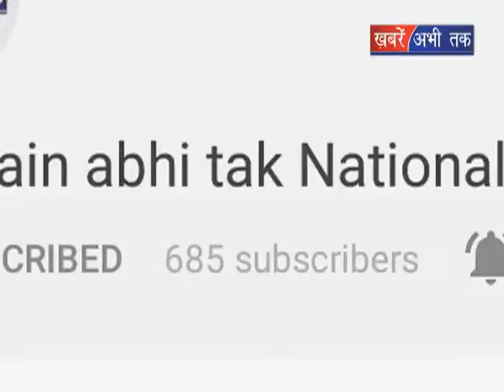संर्पक फॉर समर्थन के तहत बुद्धिजीवी कार्यक्रम का आयोजन || Khabrain Abhi Tak Live